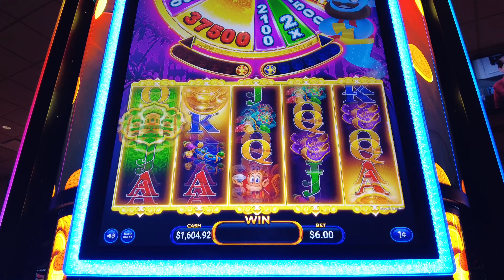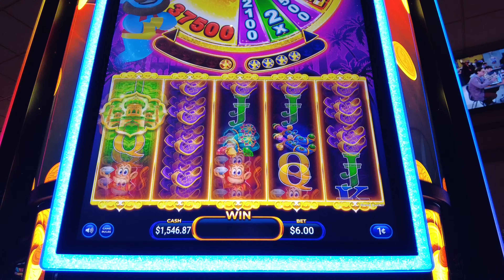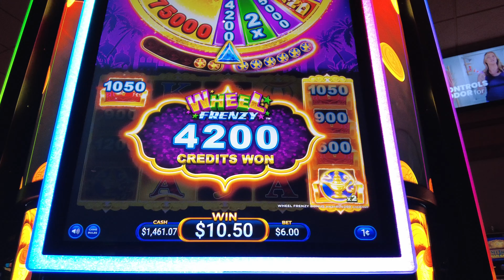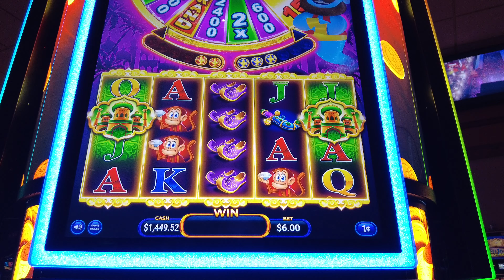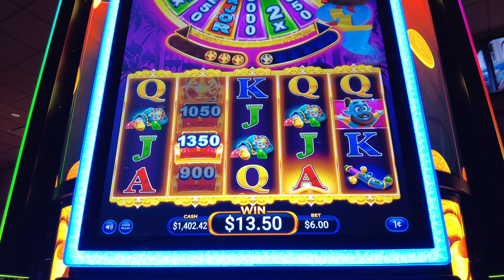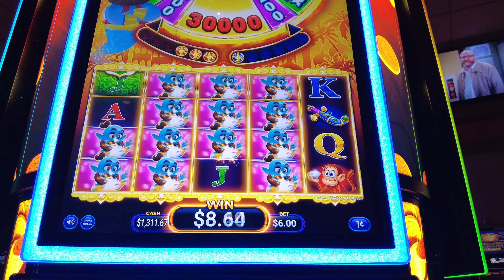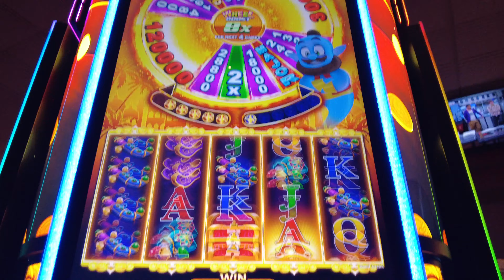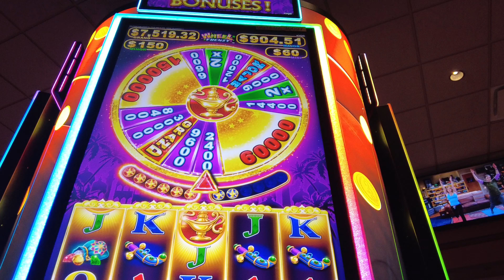NEW SLOT!!! Genie Unleashed Slot